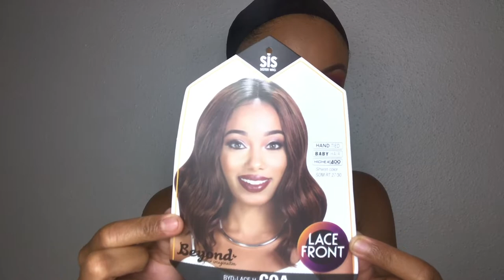Cute Summer Hairrrrr! | Zury Hollywood ✨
Hey dolls in this video i will discussing lovely unit sent to me by Zury Hollywood and how I feel about it.